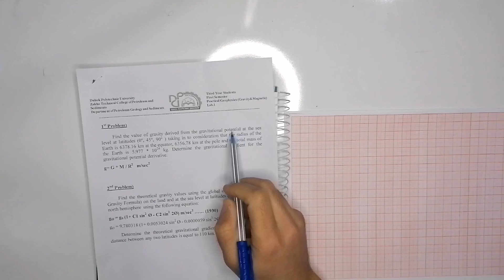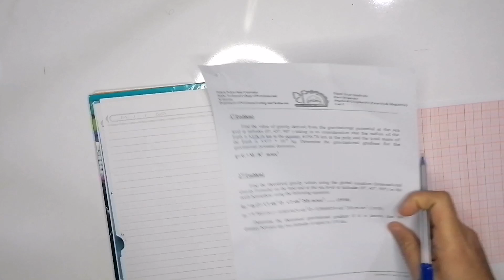Geophysics Lab #1, Problem 1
Duhok Polytechnic University
Technical College Of Petroleum and Minerals / Petroleum Geology Department

Stage 3 - First Semester
Subject : Geophysics
Man Lecturer : Assis. Prof. Dr. Rasheed J. Mohamad
Teacher Assistant : Mr. Jihad , Mr. Karzan , Ms. Lalsh , Ms. Dejin , Ms. Lavin , Ms. Zaynab , Ms. Jwan .